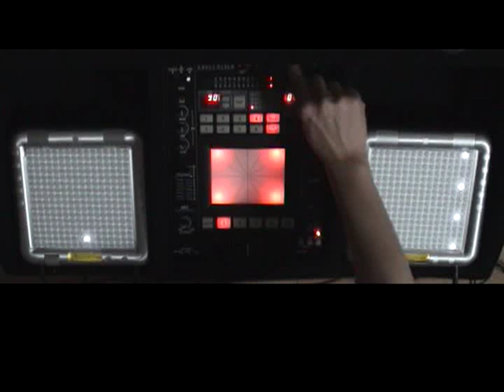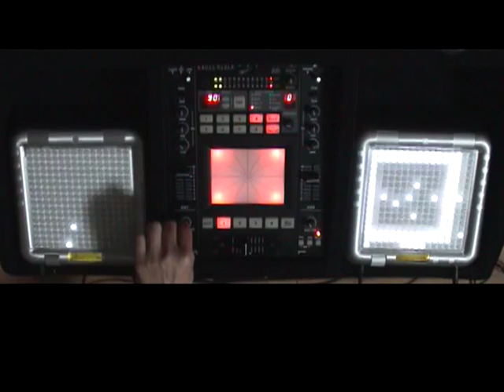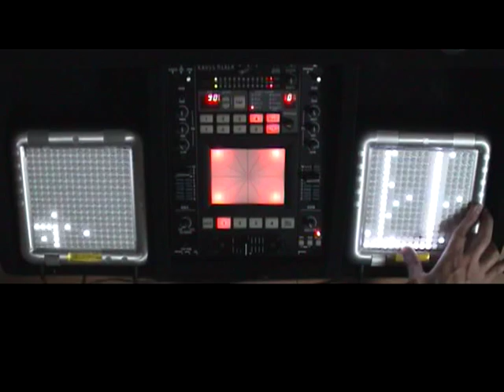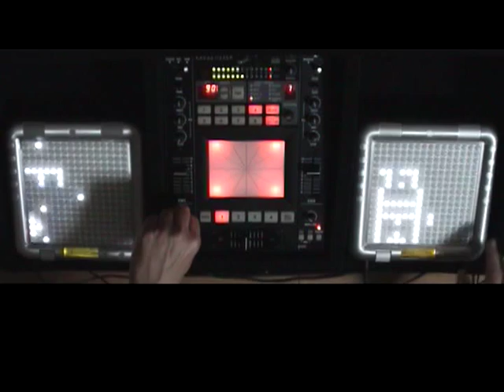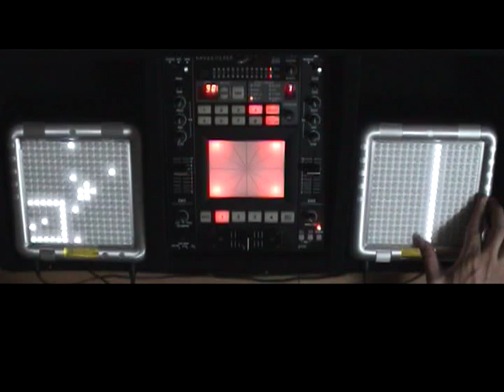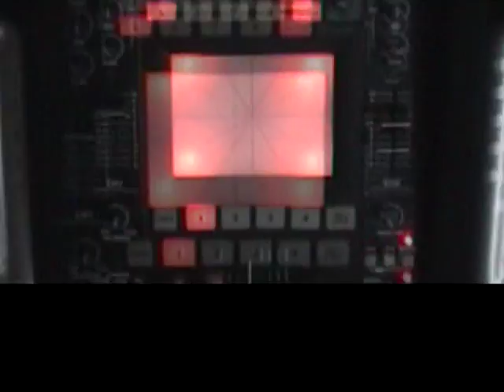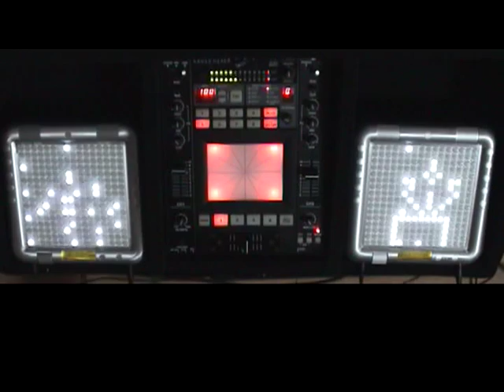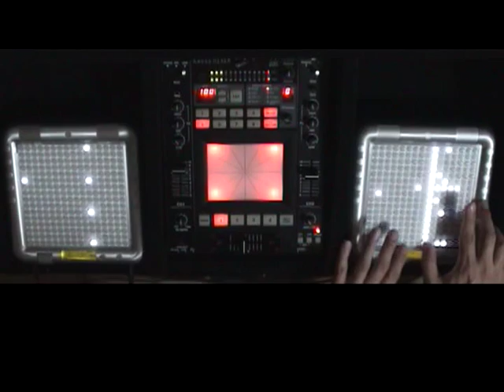RUBYORLA plays TENORI-ON DJ Style Pt.1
TENORI-ON X 2  + DJ MIXER
TJ(TENORI-JOCKEY) STYLE DEMO Part1

RUBYORLA
(Harp On Mouth Sextet ) from Kyoto JAPAN